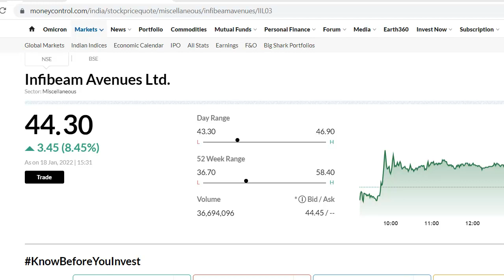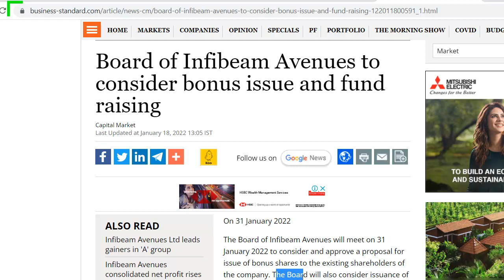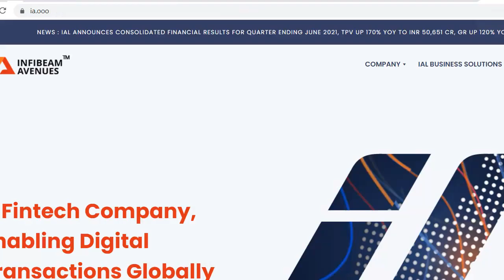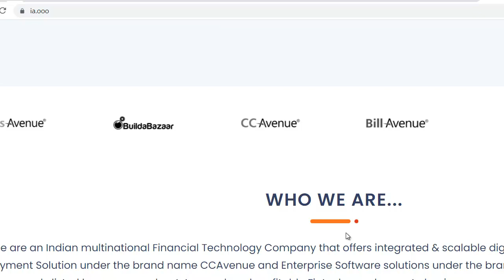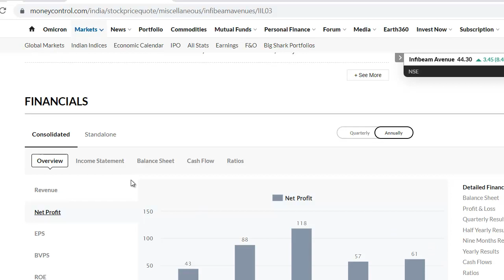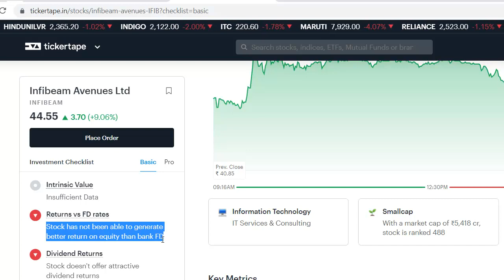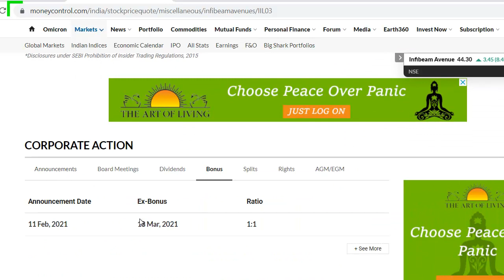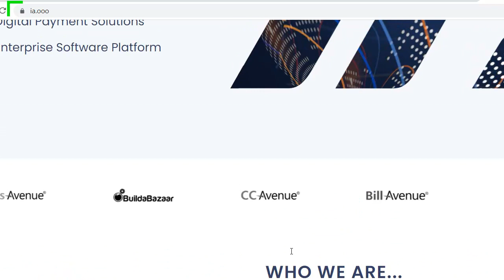Infibeam Latest News | Infibeam Share News | Infibeam Stock Review | Infibeam Breaking News